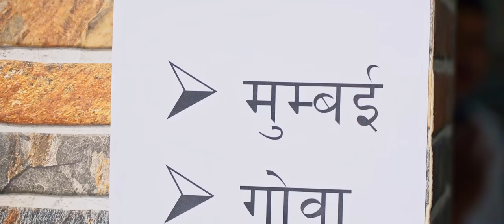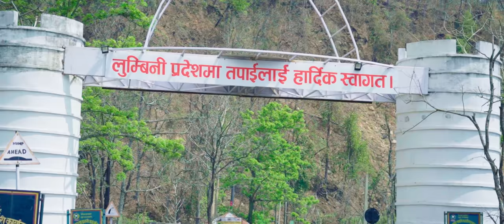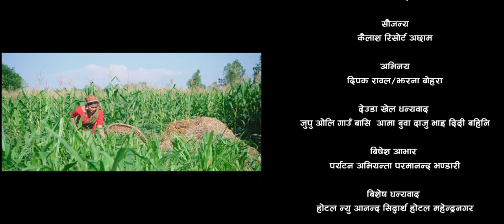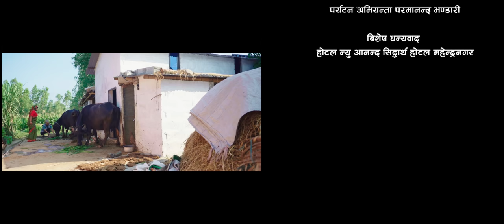Super Hit Deuda Song2080 / 2023 पैसाका रुख छनकी By Narendra Rawal,Bhuvan Dahal & Pabitra Bhandari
पैसाका रुख छनकी
स्वर:नरेन्द्र रावल/भुवन दाहाल/पबित्रा भण्डारी
लय/शब्द:नरेन्द्र रावल
स्टुडियो:कुसुम रेकर्डिङ स्टुडियो
निर्देशक:सुरेन्द्र संगम "डोट्याल बड्डो"
छायांकन:अमित बि क
सम्पादन:अमित बि क
अभिनय:दिपक रावल/झरना बोहरा
निर्माता:त्रिनेत्र मल्टिमिडिया अछाम
दृश्य:श्रीराम फिल्मस धनगढी
सौजन्य:कैलाश रिसोट अछाम

बिशेष धन्यवाद
होटल आनन्द गुरुप
सिदार्थ होटल महेन्द्रनगर

देउडा खेल धन्यवाद
झुपु अोलि गाउँ बासि  आमा बुवादाजु भाइ दिदी बहिनि